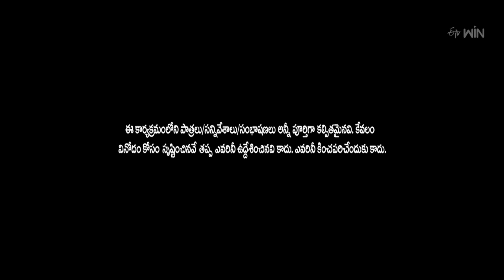Kevvu Karthik & Patas Praveen Performance | Jabardasth | 1st February 2024 | ETV Telugu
Kevvu Karthik and Patas Praveen's team come onto the stage with an amusing skit on the concept of news and entertain everyone with their comedy.